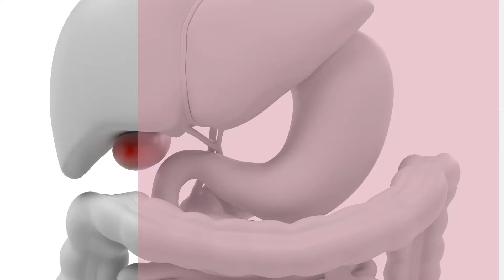Histamine, Copper & Oestrogen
👉The Histamine and Methylation Online Group Coaching Course (For Practitioners & Students)
👉Have a topic suggestion?

In the video, Joanne discusses how taking copper as a cofactor for the DAO enzyme in histamine intolerance is often NOT a good idea, especially in women.

Copper is a cofactor for the DAO enzyme, however for those with inflammation (histamine is a sign of inflammation) and high oestrogen, copper might already be too high.

Having high copper is a problem as copper and zinc compete for absorption in the body.  If your copper is too high you can't absorb your zinc.

Without zinc, you will have issues making hydrochloric acid.  Low hydrochloric acid can cause SIBO which is a major cause of high histamine in the first place.  You also can't heal your gut without zinc!!